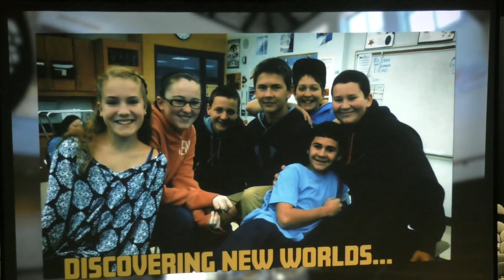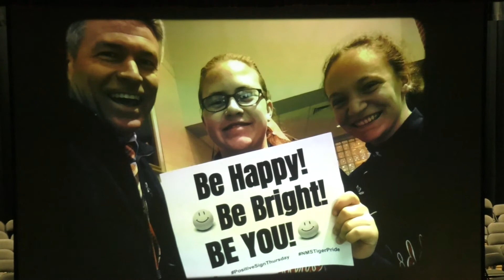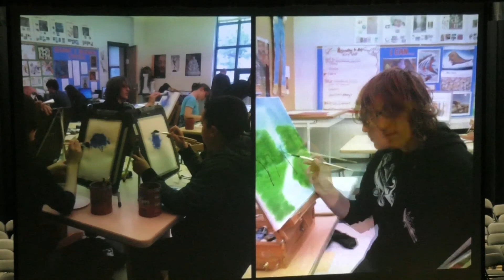Nichols Middle School: Apollo Night - June 20, 2017